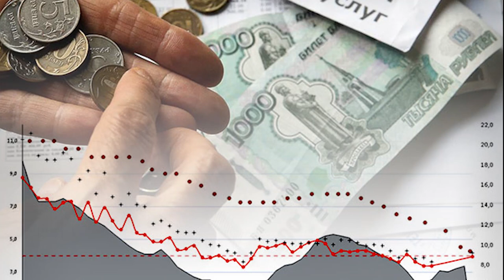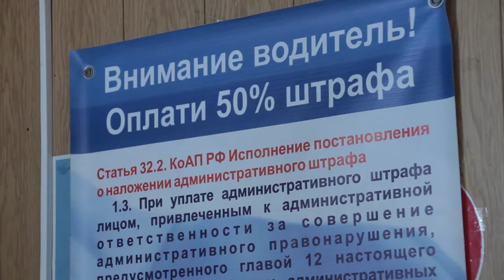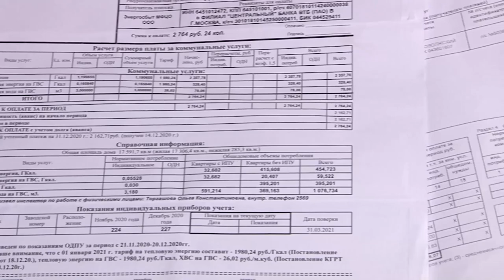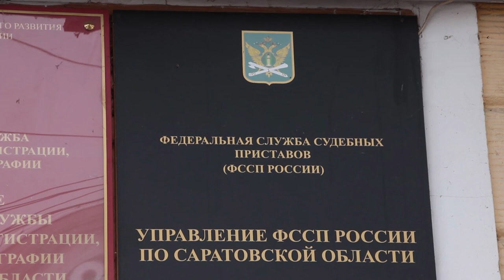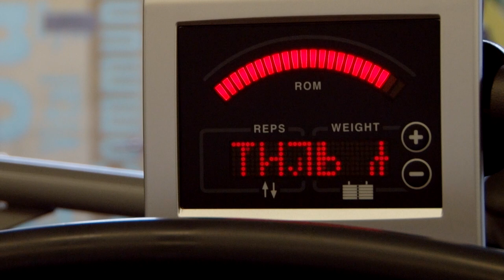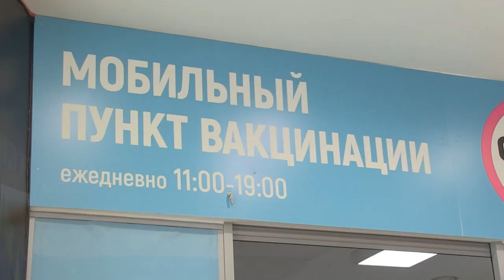2022. Прогнозы, цифры и законы